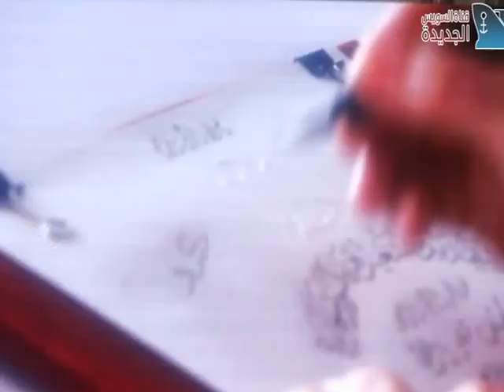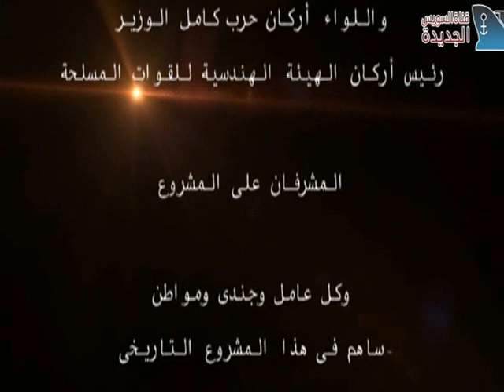قناة السويس الجديدة مشاهد من الحفر والتكريك وحفل الافتتاح أغسطس 2015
هانى عبد الرحمن

قناة السويس الجديدة حلم مصر على الرابط التالى

قناة السويس الجديدة على موقع ديلى موشن dailymotion على الرابط التالى

صفحة قناة السويس الجديدة على الفيس بوك على الرابط التالى

صفحة قناة السويس الجديدة على تويتر على الرابط التالى

صفحة قناة السويس الجديدة على جوجل بلس على الرابط التالى

 الصحفى والاعلامى هانى عبد الرحمن مؤسس الموقع  على الفيس بوك على الرابط التالى

صفحة الصحفى هانى عبد الرحمن على الفيس بوك على الرابط التالى

صفحة الصحفى والاعلامى هانى عبد الرحمن على تويتر على الرابط التالى